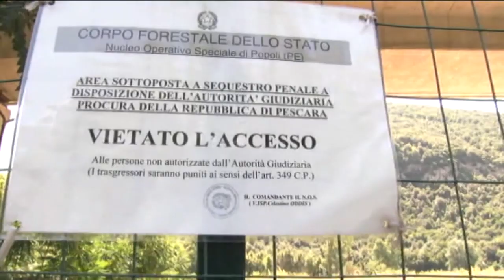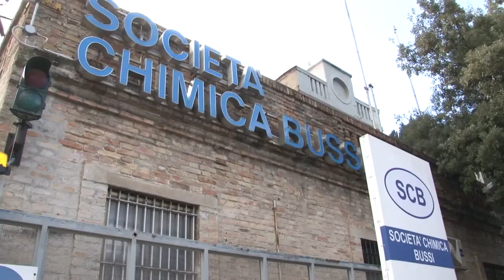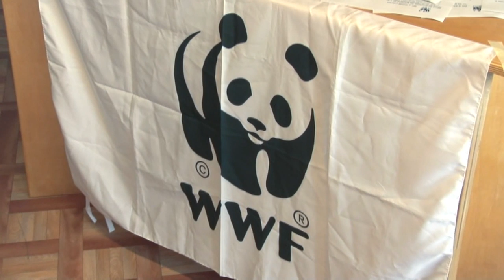Bussi. Consiglio di Stato: "Edison deve pagare la bonifica"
Edison ha inquinato e chi inquina paga. Questa la sentenza del Consiglio di Stato a proposito del disastro ambientale di Bussi sul Tirino. La responsabilità dell'inquinamento è quindi dell'azienda, che ora dovrà pagare di tasca propria la bonifica, che però non si sa quando sarà effettuata.